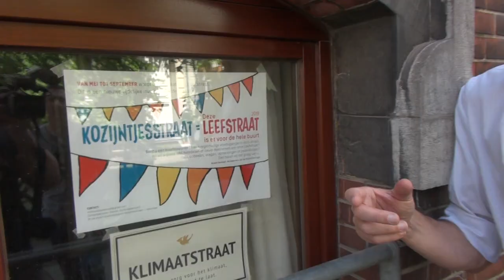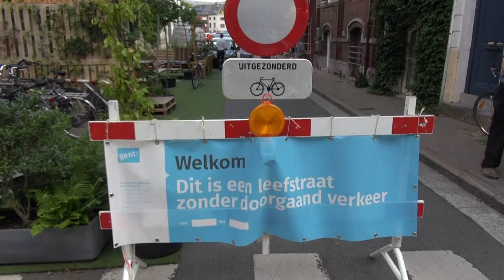Talking Living Streets with Ghent's Vice Mayor Filip Watteeuw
On our visit to Ghent, Belgium we took a wonderful bike tour of with Vice Mayor where he showed both me and Mark Gorton some of the many amazing things Ghent has been undertaking.